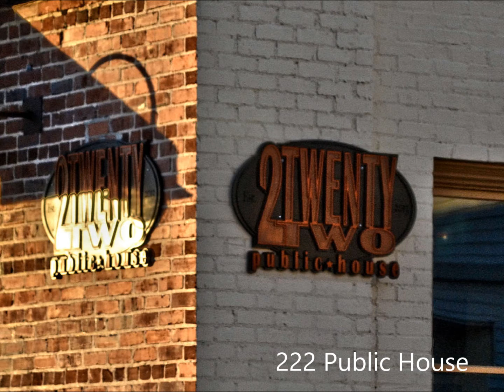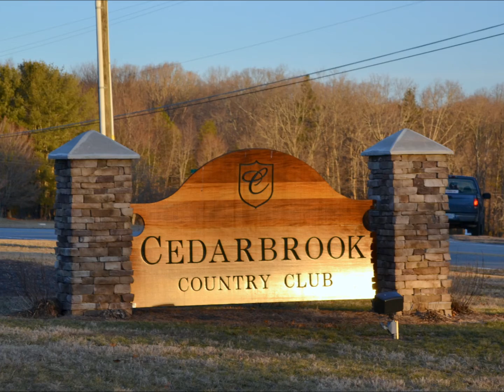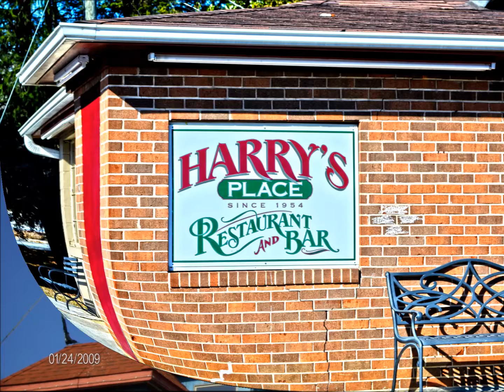Elkin NC, "Coolest Small Town" In America, (places to eat, things to do)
Elkin NC is a small town in North Carolina in Surry and Wilkes Counties. It has a population of 4,001 according to the 2010 Census. It is bordered on the south side by the Yadkin River and has the Big Elkin Creek running through it formerly know as the Elkin River.These are scenes of Elkin NC the "Coolest Small Town" in America. Nominated on Budget Travel's Coolest Small Town in America Contest. Photography by Keith Hall and Laura Gaylord. Vote for Elkin at the Budget Travel link above.